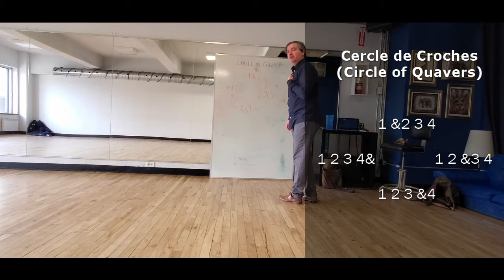Cercle de croches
Un exercice de rythmes simple.. mais pas facile!